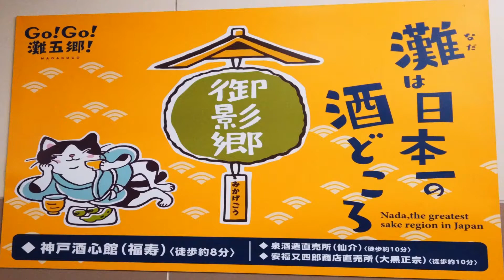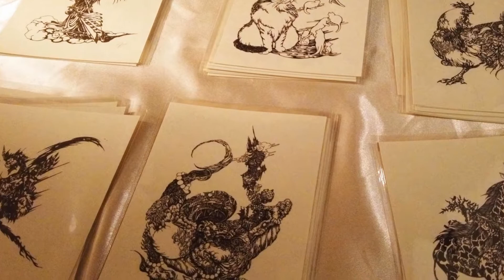福寿・神戸酒心館 ”灘の酒蔵探訪” Kobe higasinada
”灘の酒蔵探訪ー5”
灘の生1本　灘五郷をめぐろう
御影郷ー”福寿・神戸酒心館”

♬～　”1杯のつもりが・・・”　　by 　R-co